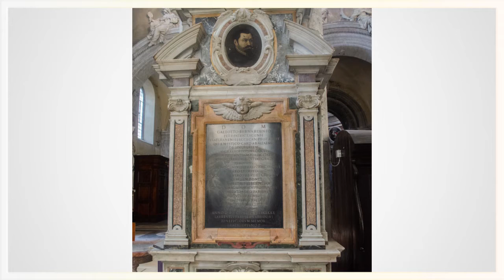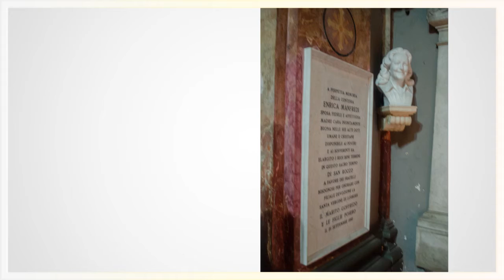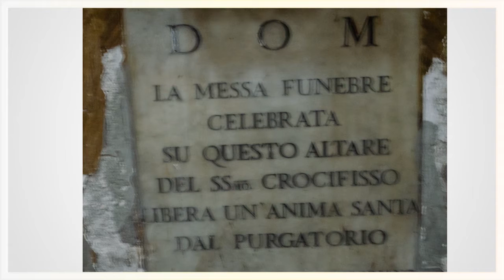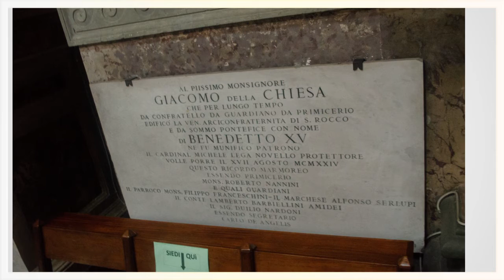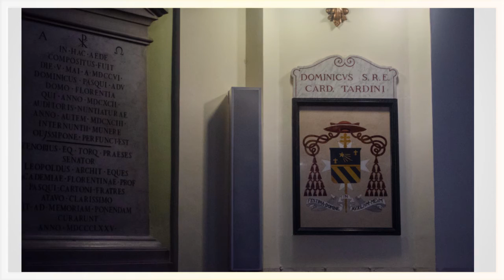Passeggiando per Roma I parte